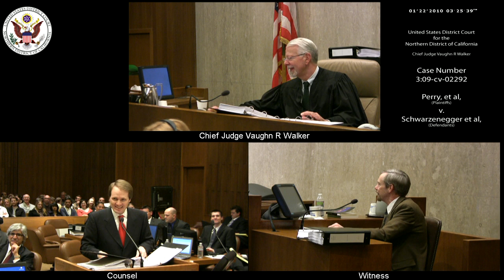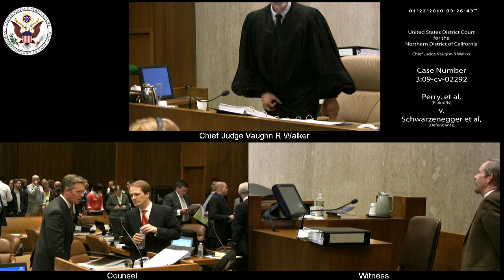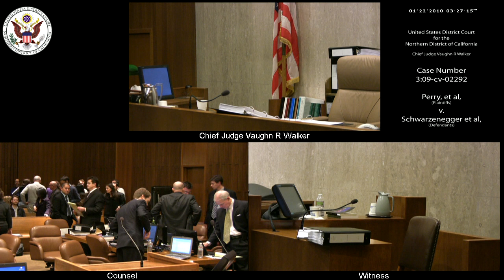Perry et al v. Schwarzenegger et al, 3:09-CV-02292 2010-01-22_14h-22m-37s